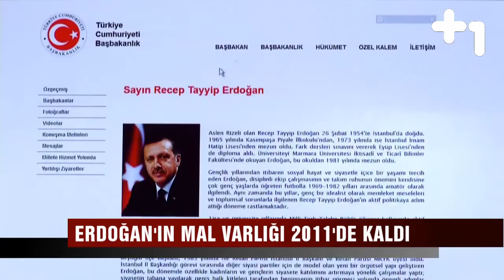Canlı Gaste - Malvarlığı güncel değil